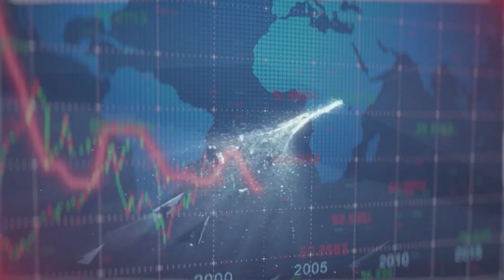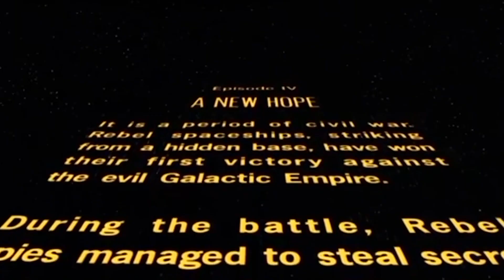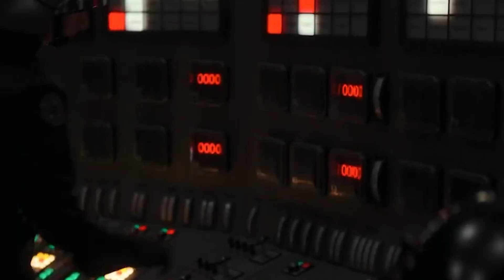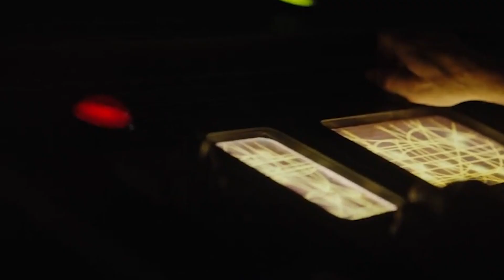Why Rogue One Is THE BEST Disney Star Wars Film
Today I'll tell you all why I think that Rogue One is the best piece of Star Wars that Disney has ever made